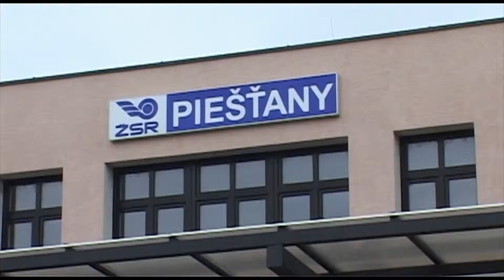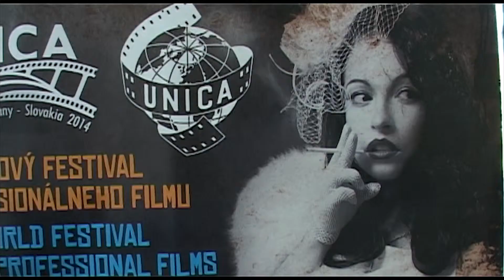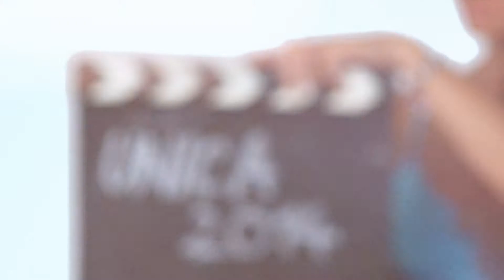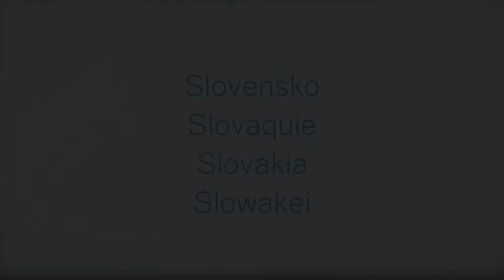Coming to UNICA 2014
A film by Tomáš Rubínek & Jack Spring, featuring Katie Fitzgerald. This was shot in Piestany, Slovakia as one of the projects in the UNICA 2014 Jeunesse Workshop sessions.